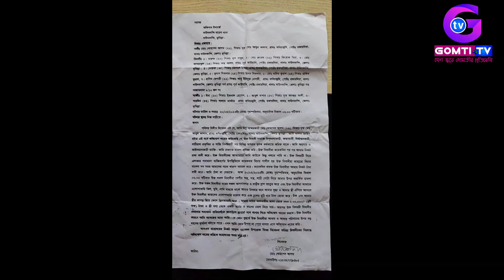দাউদকান্দিতে এক চাকরিজীবীর বাড়িতে ভাঙচুর ও ফিল্মি স্টাইলে হা ম লা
দাউদকান্দিতে এক চাকরিজীবীর বাড়িতে ভাঙচুর ও ফিল্মি স্টাইলে হা ম লাহামলা_ভাংচুর